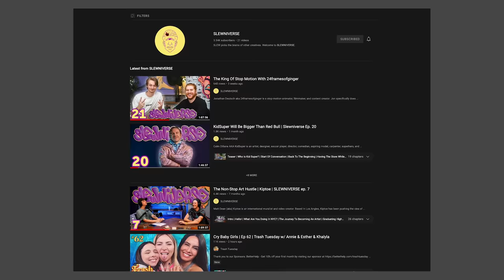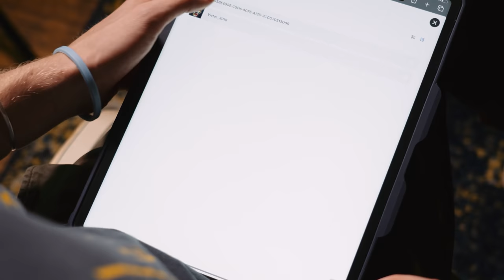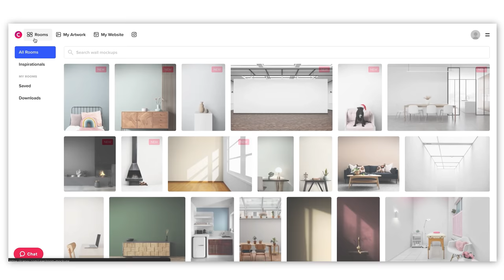I Painted A Mural in NYC with Another YOUTUBER!!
The first 500 people to use this link will get 30 days free when they sign up for Canvy!

(OIL PAINTING SUPPLIES I USE)
Gamblin Oil Paint
My Favorite Odorless Mineral Spirits
My Favorite Linseed Oil
My Favorite Glass Pallet
My Favorite Pallet Knife
Affordable Natural Hair Brush Set
Affordable Synthetic Hair Brush Set
My Favorite Brush Cleaner

(ACRYLIC PAINT SUPPLIES I USE)
Golden Fluid Acrylics
Golden Heavy Body acrylics
Acrylic Matte Medium
Acrylic painting Varnish
Liner brushes

DRAWING ART SUPPLIES I USE
My Favorite Pencil
My Favorite Pencil Sharpener
Kneaded eraser
Charcoal pencil
Willow Charcoal
Eraser Pen (I LOVE)
Graphite Pencils
Drawing Paper (News Print)
Drawing Paper (Finished Works)

(Camera + Production Equiptment)
Main Camera (FX3)
Timelapse Camera (GH5)
Great Tripod
LED Light Panel
Affordable Lights
Amaran 200D Video Light
C Stand
Podcast Audio Interface
Mic’s for Podcast